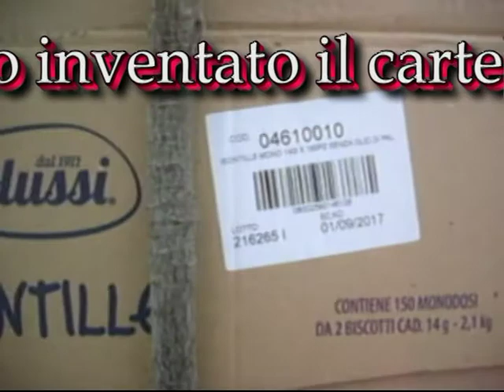Ridicolo cartello stradale pubblicitario - Bruno Mancini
Guardando questo video non si può fare a meno di pensare che Ischia sia amministrata in maniera ridicola, considerando i tanti tanti milioni che vengono incassati e spesi tra gelsomini e marciapiedi ondulanti (vedi via Remigi Giantrurco).
Video di carattere artistico, con contenuti d'interesse sociali e con presentazioni di personalità del mondo culturale.
Video ufficiali degli eventi, delle informazioni e delle notizie proposti dall'Associazione culturale "Da Ischia L'Arte - DILA" Ischia